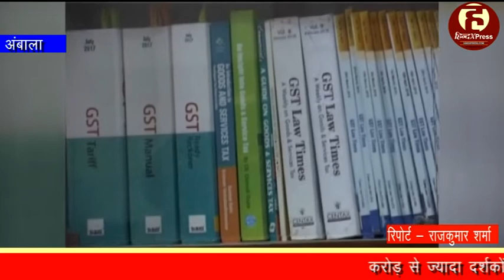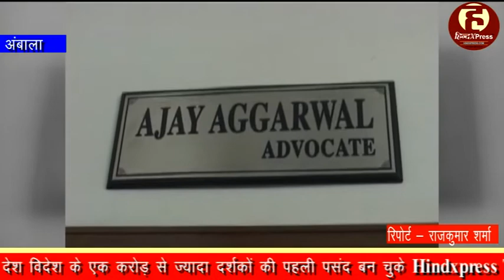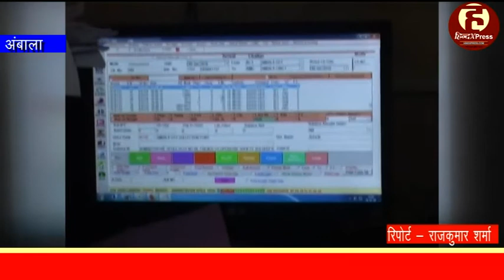कैसा रहा GST का पहले साल का सफर ? देखें खास रिपोर्ट ...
GST यानि गुड्स एंड सर्विस टैक्स के वजूद में एक साल पूरा हो गया है। सरकार जहां इसे बड़ी उपलब्धि मान रही है, वहीं विपक्ष ने इसे लोगों की कमर तोड़ देने वाला टैक्स बताया है। आमजन को इसके अभी पूरी तरह से पटरी पर आने का इंतजार है। कारोबारी अफसरों और सिस्टम के रवैये से संतुष्ट दिखाई नहीं देते वहीं विशेषज्ञ इस पर अभी बहुत काम किए जाने का सुझाव दे रहे हैं। कैसा रहा GST का पहले साल का सफर इस पर हमने जानी अम्बाला के लोगों की राय । आइए, आपको दिखाते हैं ये विशेष रिपोर्ट।